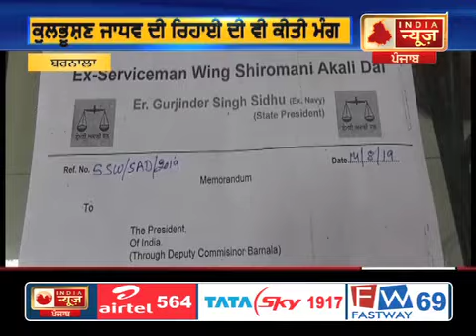ਪਾਕਿ ਜੇਲ੍ਹਾਂ ’ਚ ਕੈਦ ਜੰਗੀ ਕੈਦੀਆਂ ਦੀ ਰਿਹਾਈ ਦੀ ਮੰਗ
ਫੌਜੀ ਵਿੰਗ ਸ਼੍ਰੋਮਣੀ ਅਕਾਲੀ ਦਲ ਦਾ ਰੋਸ ਮਾਰਚ
ਡੀਸੀ ਨੂੰ ਰਾਸ਼ਟਰਪਤੀ ਦੇ ਨਾਮ ਮੰਗ-ਪੱਤਰ
ਕੁਲਭੂਸ਼ਣ ਜਾਧਵ ਦੀ ਰਿਹਾਈ ਦੀ ਵੀ ਕੀਤੀ ਮੰਗ